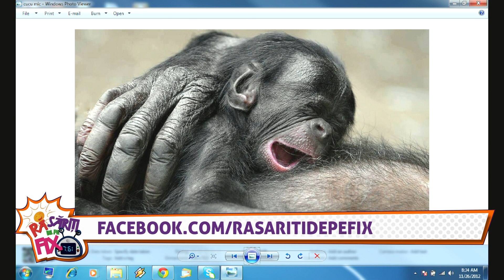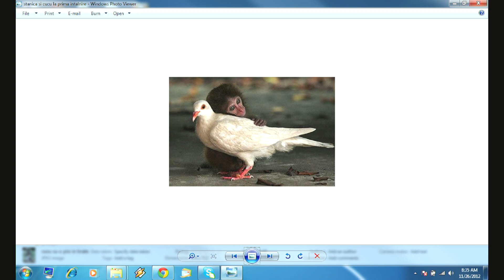Rasariti de pe fix partea 2 (26 noiembrie 2012)